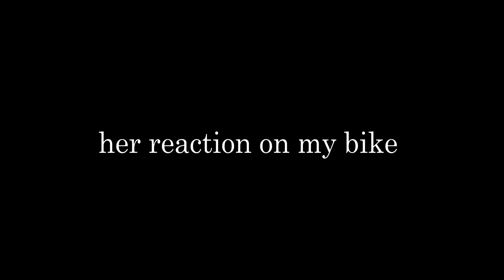Her Reaction On My Brand New KTM Duke 390 Gen 3 2024 | She Was Surprised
IN THIS VIDEO I M GOING TO SURPRISED HER WITH THE BRAND NEW BIKE AND SEE HER REACTION SHE WAS HAPPY